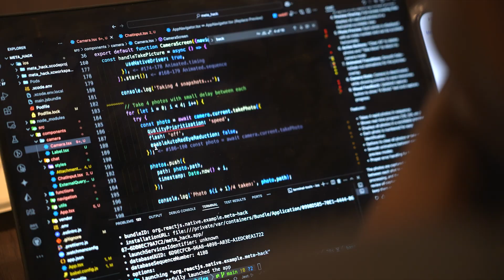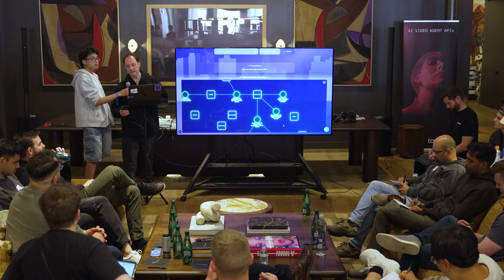Llama 4 NYC Hackathon Highlights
Get an inside look at the Llama 4 NYC Hackathon '25, where 164 developers and innovators gathered at The Malin Flatiron in New York City to push the boundaries of technology with Llama, in collaboration with Cerebral Valley.

Participants had just 24 hours to create groundbreaking projects using the Llama API, Llama 4 Scout, and Llama 4 Maverick, competing for a total of $23K in prizes. Engineers and product leads from the Llama team at Meta were on hand to mentor and judge the projects. Experience the collaboration and innovation. Whether you're a developer or tech enthusiast, these highlights offer a glimpse into the future of innovation.

Stay up to date on future hackathons, events and Llama announcements